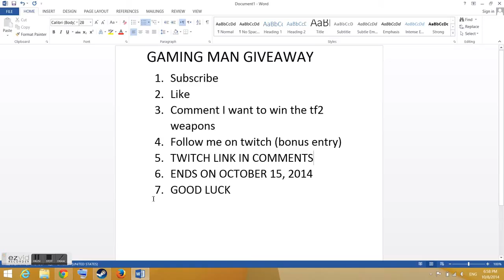TF2 giveaway CLOSED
2. comment steam name
4. comment twitch name